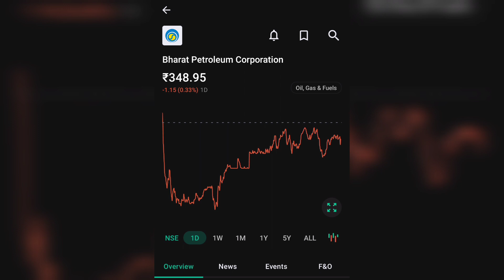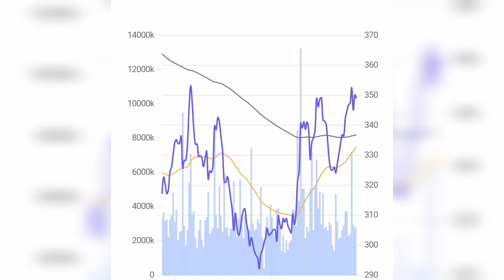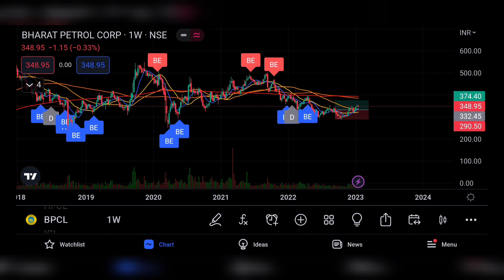BPCL SHARE LTD LATEST NEWS | BHARAT PETROLEUM CORPORATION LTD COMPLETE ANALYSIS | BPCL LTD TARGET 🤔🤑